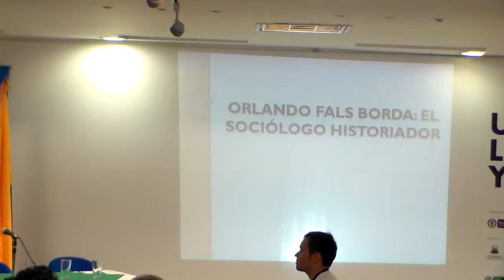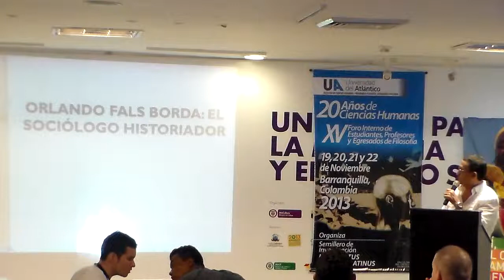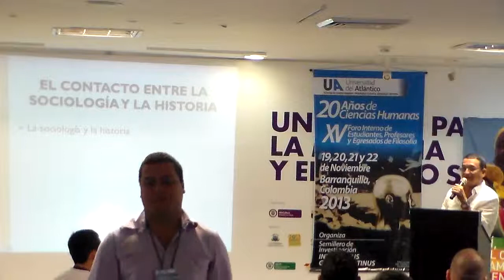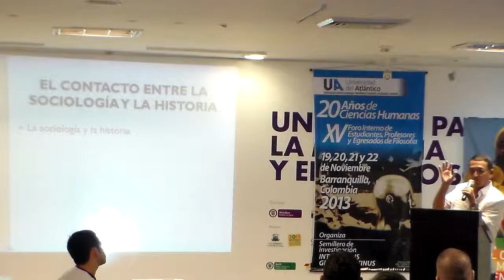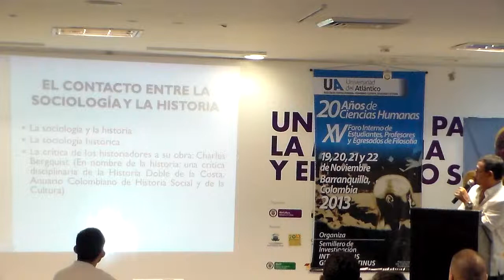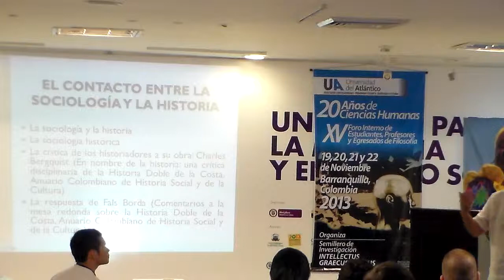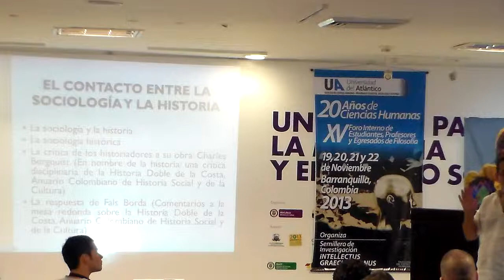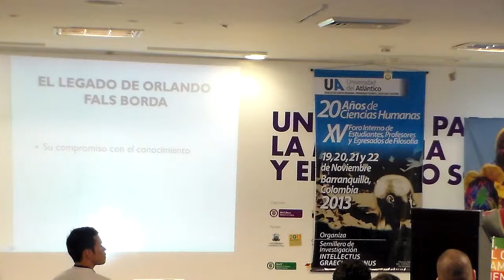Fals Borda El Sociólogo Historiador - Milton Zambrano